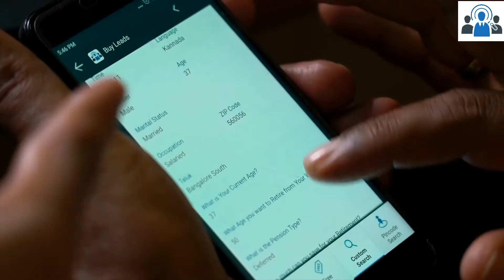LeadMarket IndianMoney.com Review by Raghu Ram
Commodity trading account to start trading LeadMarket IndianMoney.com Review by Raghu Ram

In this video, one of our associates Raghu Ram has shared his thoughts on How Lead Market is helping him over the years to achieve his business goals.